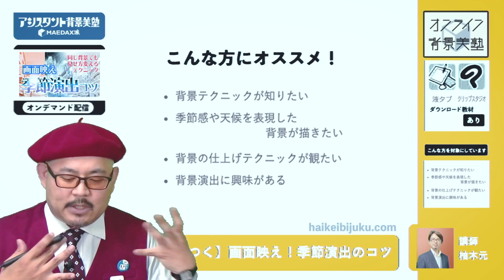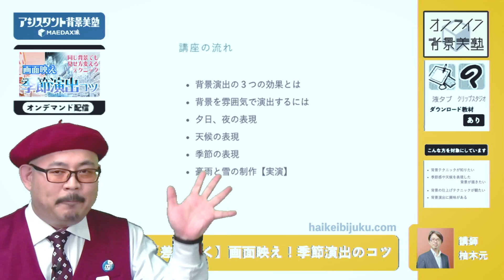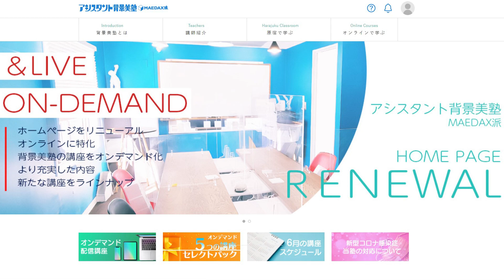【演出】マンガの背景テク！季節演出の作画講座を受けてみた／パースやアイレベル・漫画背景の描き方～原宿の漫画教室～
MAEDAXによる講座レポ！
『【差がつく】画面映え！季節演出のコツ』を実際に受講！

マンガをシーンによって盛上げる
「背景季節演出の３つの効果」を公開
演出の基本から応用テクニックが身につく講座です

▶こんなテクが分かる！
・背景の差分を描くコツ
・天候や季節での表現方法

季節で表現するマンガ演出で自分の原稿がワンランク上に！

ｰｰｰｰｰｰｰｰｰｰｰｰｰｰｰｰｰｰｰｰｰｰｰｰｰｰｰｰｰｰｰｰｰｰｰｰｰｰｰｰｰｰｰｰｰｰ
動画内で紹介している講座の詳細はこちら↓

『【差がつく】画面映え！季節演出のコツ』／柚木元 講師

●オンデマンド配信●
いつでもどこでも、学びたい時にオンライン視聴ができる講座！
～5つの講座をお好みで選べるおトクなパック～
【５セレクトパック申込】

ｰｰｰｰｰｰｰｰｰｰｰｰｰｰｰｰｰｰｰｰｰｰｰｰｰｰｰｰｰｰｰｰｰｰｰｰｰｰｰｰｰｰｰｰｰｰ
漫画を描く人、絵を描く人は見逃せない！
プロが教える、絵の描き方、やり方を集約した講座がここに！
アシスタント背景美塾は、原宿教室講座＆オンライン講座で
皆さまのマンガ制作でのお悩み、スキルアップを全力でサポート致します！